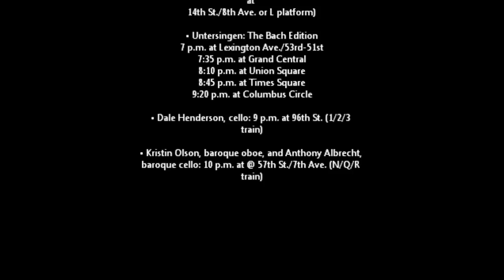Bach in the Subways (excepts) March 21, 2013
"For the third year in a row, the cellist Dale Henderson has organized Bach in the Subways Day as a way to celebrate Johann Sebastian Bach's birthday — and his music, of course. On Thursday, Bach's 328th birthday, musicians — from fellow cellists to accordion players and a 17-member choir —will perform Bach pieces on Subway platforms across Manhattan, as well as one stop in Brooklyn.

The event is conceived and organized by Henderson, who has been performing Bach in the subways of New York since 2010, in an attempt to "sow the seeds for future generations of classical music lovers."

Here's where you can get your Bach on (schedule subject to change):

• Layne McNish, cello: 8:30-9:15 a.m. at Rockefeller Center (B/D/F/M train)

• Timothy Law, violin: 9-11 am at 168th St. (A/C train)

• Katherine Liccardo, violin: 10:30 a.m.-noon at Union Square (near N/Q/R train)

• Terrence Thornhill, cello, and Raul Huaman, cajon: 11 a.m.-noon at Penn Station (A/C/E train entrance)

• Portia Zwicker, viola: 12:30-1 p.m. at 50th St. (A/C/E train upper level)

• Keith Bonner, flute: 1 p.m. at 86th St. (B/C train)

• Helvetica Trio: 1-2 p.m. at 50th St. (C/E train upstairs downtown platform)

• Michael Lunapiena, cello: 1-3 p.m. at Union Square (downtown N/Q/R train)

• Brian Thompson, viola: 1-3 pm at 57th St./7th Ave. (Q train)

• Mohit P. Mansukhani, baroque cello: 2 p.m. at 51st St. (6 downtown train)

• Jeremy Danneman, saxophone: 2-3 p.m. at Lorimer St. (L train, or Metropolitan Ave. G if the L is occupied)

• Peri Mauer, cello: 2-3 p.m. at 42nd St. (A/C/E uptown train)

• Lindsey Horner, bass: 2-4 p.m. at 181st St. (A train)

• Lorenzo Sandi, double bass: 3 p.m. at Union Square (in front of 14 St./4 Ave. southwest exit)

• Yijia Zhang, violin: 3 p.m. at 79th St. (1 train)

• Evan Shinners, keyboard: 4 p.m. at Chambers St. (J train)

• Mayumi Miyaoka and Robert Duncan, accordions: 4-6 p.m. at 14th St. (corridor between L and A trains at 14th St./8th Ave. or L platform)

• Untersingen: The Bach Edition
7 p.m. at Lexington Ave./53rd-51st
7:35 p.m. at Grand Central
8:10 p.m. at Union Square
8:45 p.m. at Times Square
9:20 p.m. at Columbus Circle

• Dale Henderson, cello: 9 p.m. at 96th St. (1/2/3 train)

• Kristin Olson, baroque oboe, and Anthony Albrecht, baroque cello: 10 p.m. at @ 57th St./7th Ave. (N/Q/R train)"